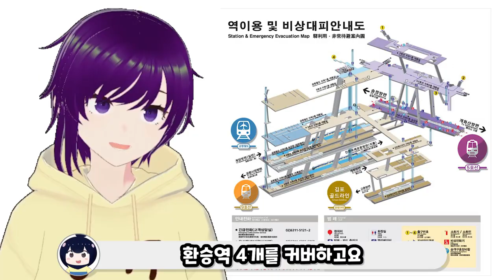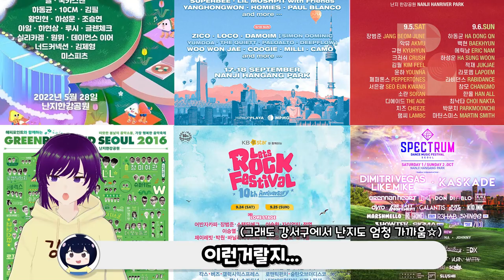🚍목동에서 10분!🚉홍대&강남에서20분!! 🛫제주에서60분!!!여기는🔥강서구🔥입니다 [V]loGS 2화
안녕하세요~  강서구민 여러분들~ 전국, 전세계에 계신 유튜브 시청자 여러분들~
여러분들의 열렬한 성원에 힘입어! 무려 2화로 찾아뵙게 된!!
지자체 공무원이 직접 선보이는 버튜브 채널! [V]loGS입니다!!!

여러분들은 강서구에 대해 얼마나 알고 계신가요?
아무래도 지역주민이 아닌 이상 크게 관심이 없는 경우가 대부분이겠죠?
그래서 조금 특별하고 엉뚱한 시각으로 강서구 소개를 진행해 볼게요
과연 이번 화에는 어떤 주제로 여러분들을 찾아왔을지
다들 많이 많이 시청해주세요~
더 듣고 싶은 이야기나 좋은 아이디어가 있으면 얼마든지
저희 유튜브 댓글이나 아니면 메일주소로 고고~

여러분~ 우리 3화에서 다시 만날 수 있는거죠? ㅋㅋㅋ
* 타이틀 OST : 달의하루 - 너로피어오라(Flowering)
🔔🔔강서구의 다양한 소식을 만나보세요!🔔🔔